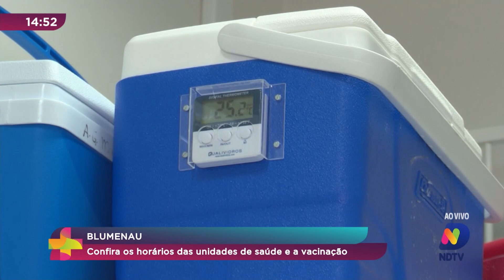Confira os horários das unidades de saúde e a vacinação em Blumenau